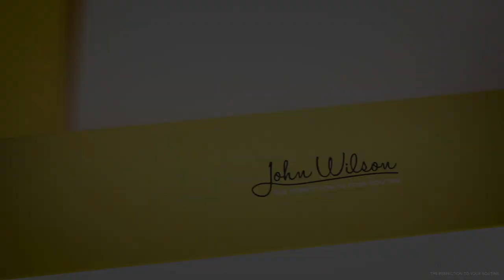Coronation Ace: The Original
We present the Coronation Ace:
the most popular blade in the world.

Made in Sheffield with the unsurpassed 1075 Carbon Steel technology, it will help you develop your double jumps and set you on the path to becoming the best in the world.

John Wilson Blades

Shot and edited by Sven Vee.